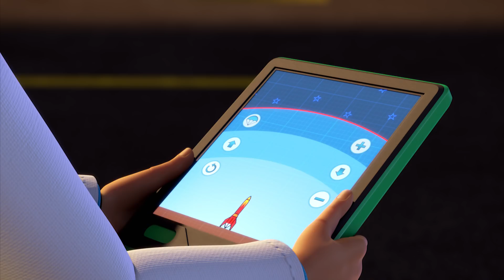Bob the Builder | Toy factory Disaster ⛄ Christmas SPECIAL | Episodes Mix | 1 Hour 🎁 Kids Cartoon